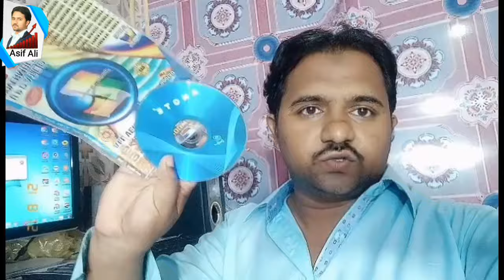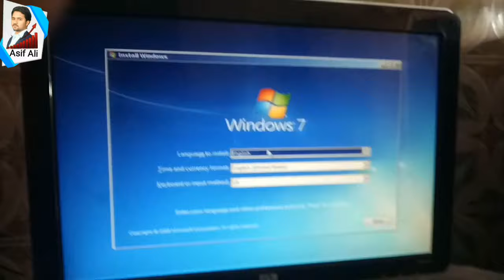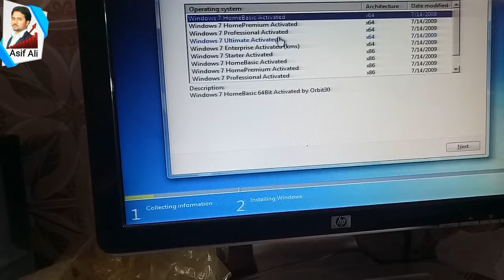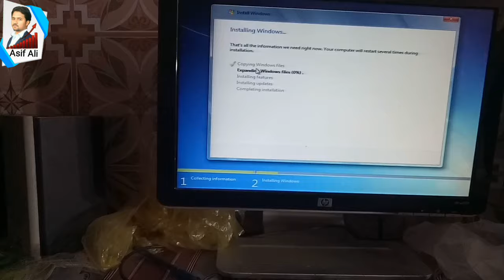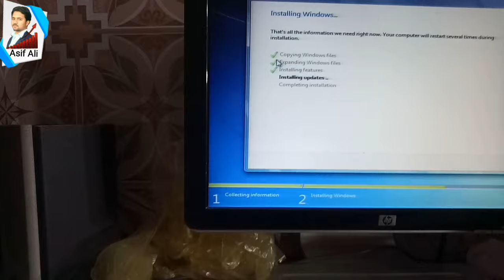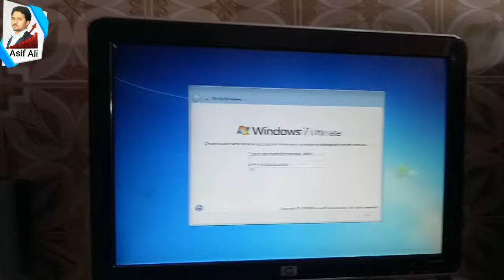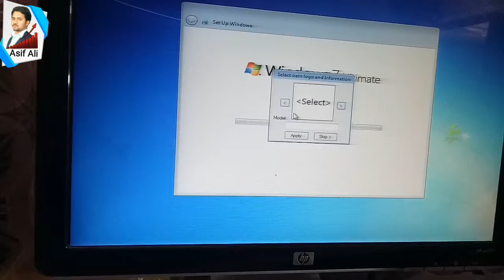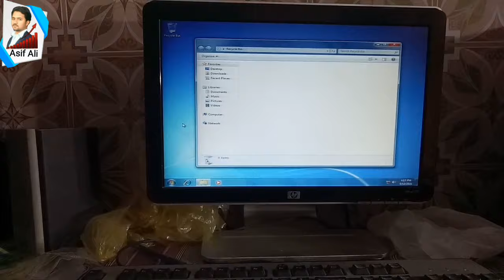windows 7 karne ka tarika | How to Install Windows 7 from CD or in Hindi/Urdu | 2023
x86 and x64 is the bit of your processor. x86 is 32 bit and x64 is 64 bit. For a 64 bit processor you'll want a 64 bit OS, but you can run a 32 bit OS on a 64 bit processor. With a 32 bit processor you're stuck with a 32 bit OS.
Top4u Asif Ali
Urdu Hindi full window 7 installation method
earn how can we install Windows from CD and DVD from CD ROM and DVD ROM. Windows installation is so easy and simple. You can easily learn how to install windows after watching this video tutorial. Is video ki dekhne k baad ap is qabil ho jayien gy k khud say wnidows 7 install kar sakien. Please watch

How to install Window using Pendrive | Make Pendrive Bootable kaise banaye | Download

windows 7 karne ka tarika,

window 7 install karne ka tarika in urdu 2022

how to window 7 install in computer in urdu

computer ki window karne ka tarika

laptop ki window karne ka tarika

Technical Mr Asif

Facebook page Technical Mr Asif

Top4u Asif Ali

Technology

Education,